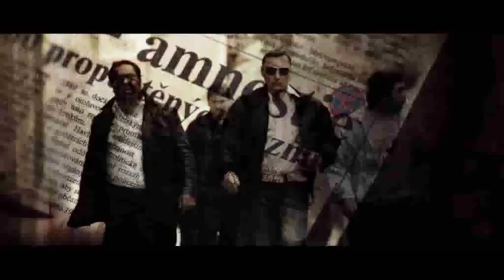KÁJÍNEK trailer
Kájínek

Krimi-thriller inspirovaný příběhem Jiřího Kájínka.

Režie: Petr Jákl ml.
Hrají: Konstantin Lavronenko, Tatiana Vilhelmová, Bogusław Linda, Vladimír Dlouhý, Michal Dlouhý, Ľubomír Paulovič a další